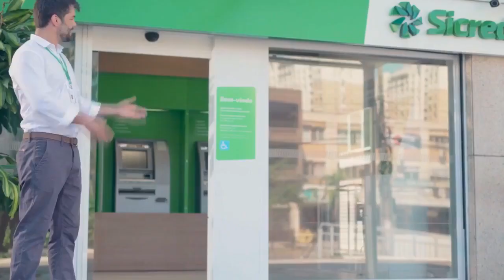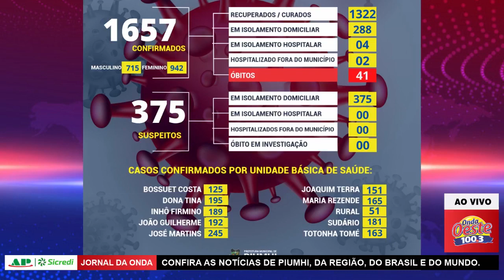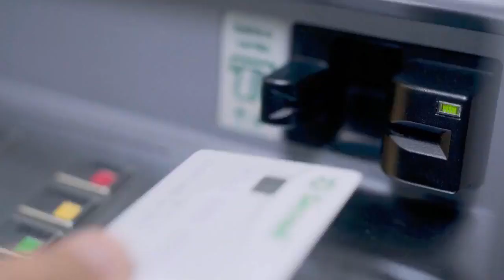Jornal da Onda - 11.03.21 - Edição Completa